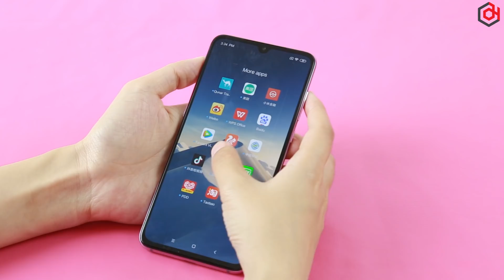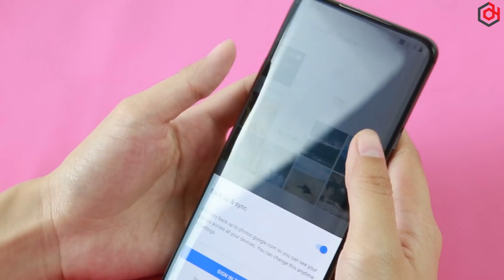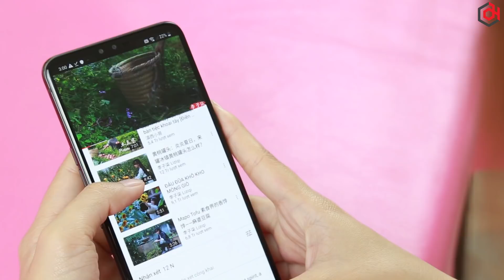3 Smartphone xách tay CỰC NGON, GIÁ RẺ đang NỔI ĐÌNH ĐÁM lúc này